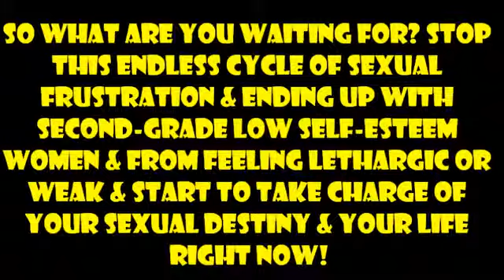Maaximum Seduction Sydney Boot camp Testimonial YouTube